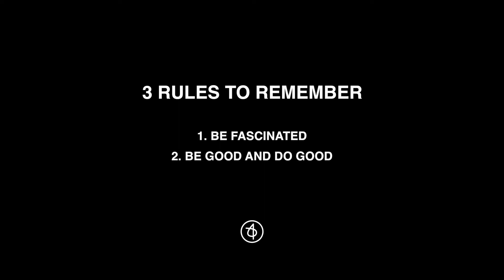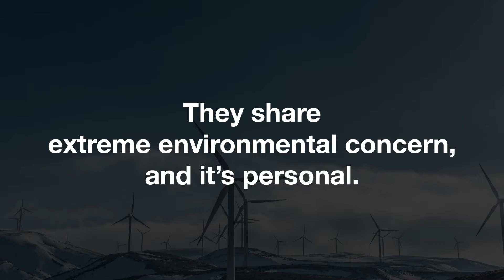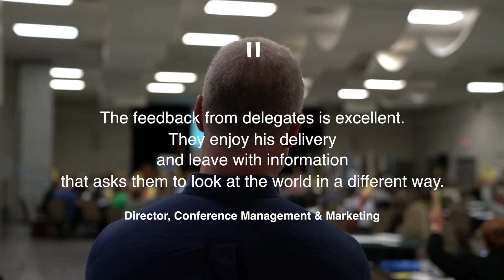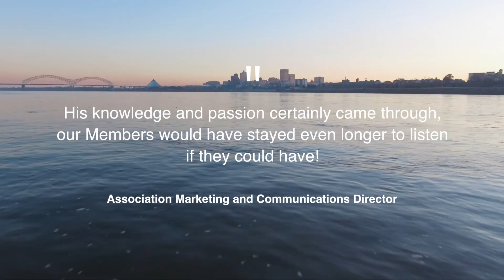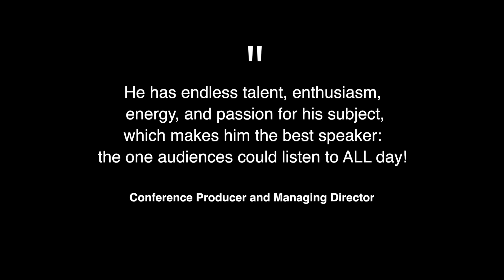David Allison Keynote Speech Highlights 2018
David presents custom Valuegraphics speeches at conferences, meetings and conventions around the world. He is represented by the National Speakers Bureau and the Global Speakers Agency.